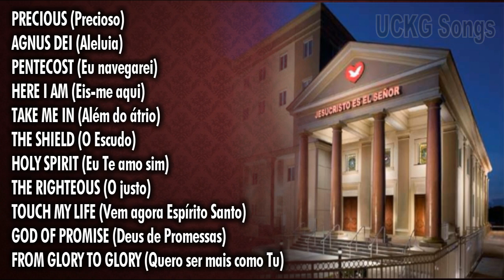LINDAS MÚSICAS DA IURD EM INGLÊS (UCKG SONGS) - THE BEST SONGS FROM UCKG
Início de cada música

00:00 - Precious (Precioso)
03:40 - Agnus Dei (Aleluia)
06:55 - Pentecost (Eu Navegarei)
10:28 - Here I Am (Eis-me Aqui)
13:46 - Take Me In (Além Do Átrio)
16:50 - The Shield (O Escudo)
20:57 - Holy Spirit (Espírito Santo, Eu Te Amo Sim)
24:35 - The Righteous (O Justo)
27:34 - Touch My Life (Vem Agora Espírito Santo)
31:22 - God Of Promisse (Deus De Promessas)
36:41 - From Glory To Glory (Quero Ser Mais Como Tu)

Comment on your favorite song and leave your like.